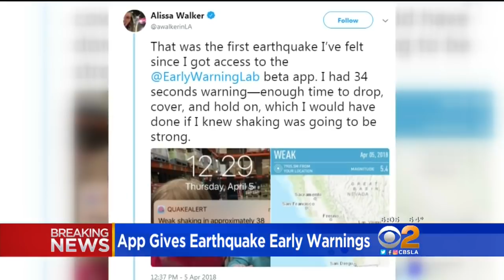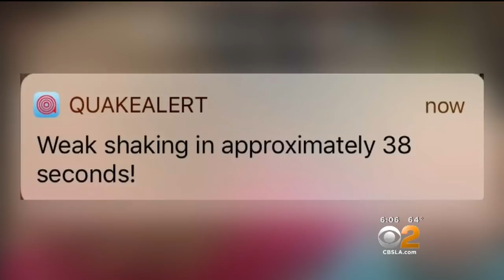M5.3 Earthquake Puts Early Warning App To The Test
Even before seismologists at Caltech got a heads up on Thursday's tremor, one app being rolled out soon was notifying users. Randy Paige reports.